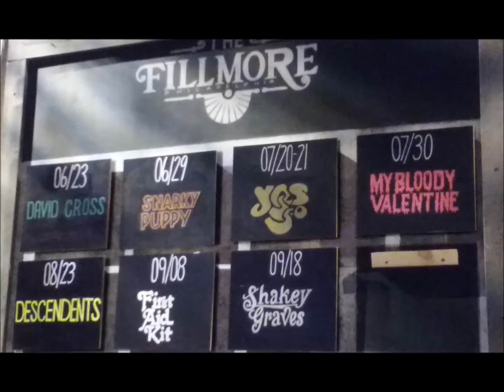Yes Live: 12/12/01 - Newcastle - Magnification (false start goof)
Yes Live
--Date: 12/12/01
--Location: Newcastle
--Song: Magnification (false start goof)